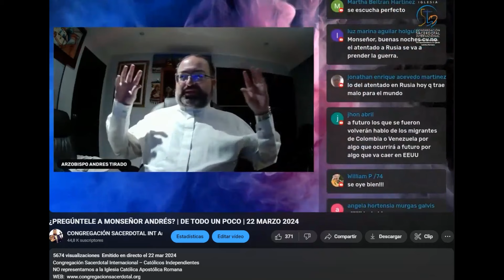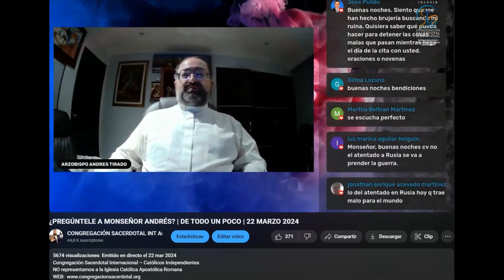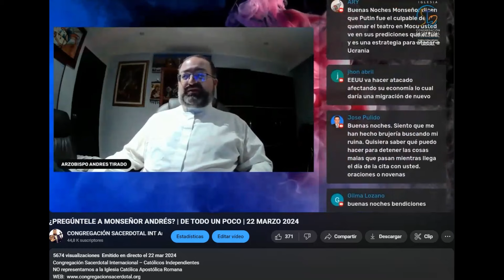3 DÍAS DE OSCURIDAD Y ECLIPSE EN ABRIL Y SE ACABA EL MUNDO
3 DÍAS DE OSCURIDAD Y ECLIPSE EN ABRIL Y SE ACABA EL MUNDO